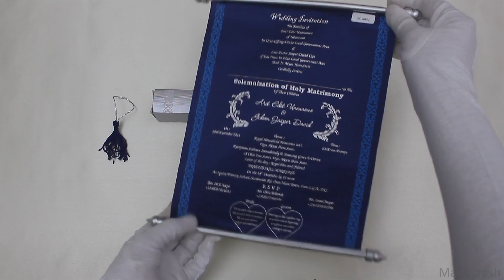Madhurash Cards | SC 6051 | Rajkot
Magnificent looking scroll inside! An appealing vintage scroll invite is the best example of classic design and has been uniquely crafted in fabric. This charming invitation card comes inside with imported metallic sheet box envelope. It's marvelous!